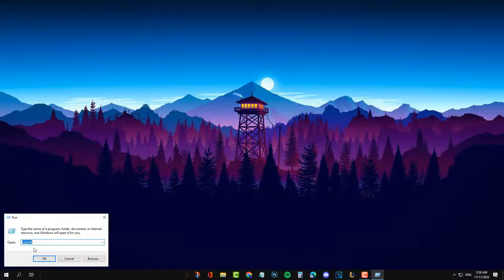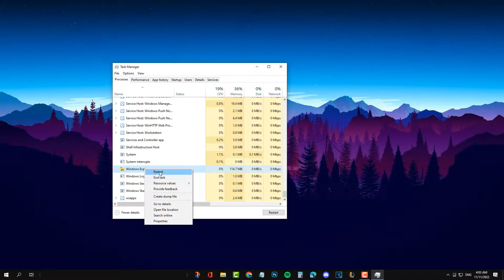طريقة استرجاع الاعدادات الافتراضية لقائمة ابدأ في ويندوز 10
في هذا الفيديو رح نشرح طريقة استرجاع الاعدادات الافتراضية لقائمة ابدأ في ويندوز 10 بكل سهوله
الكلمة المستخدمة في البحث : regedit